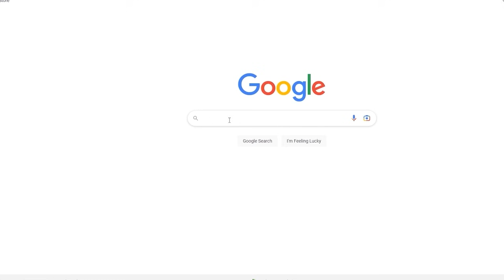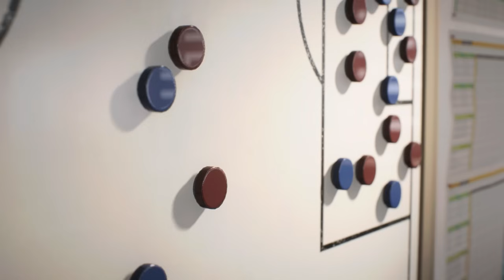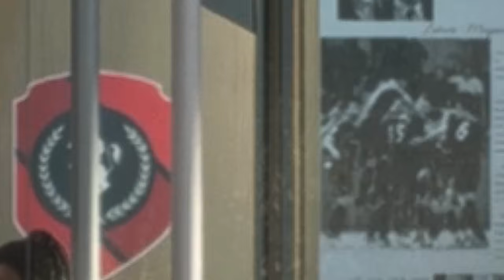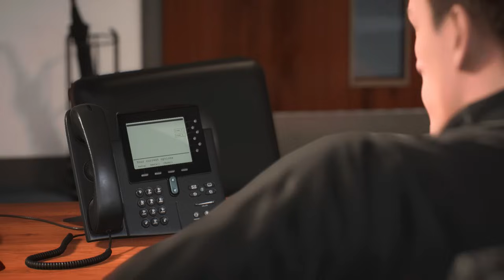ทีเด็ดยิงไกลที่ทุกทีมต้องระวัง! "John Buckley" | FC 24 (LANCASTER) EP 2/9 | SS1